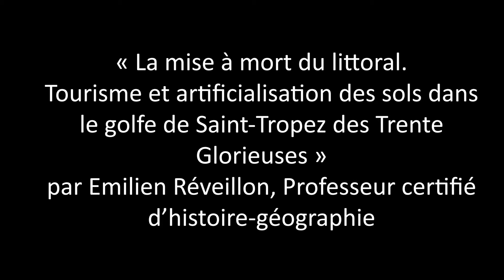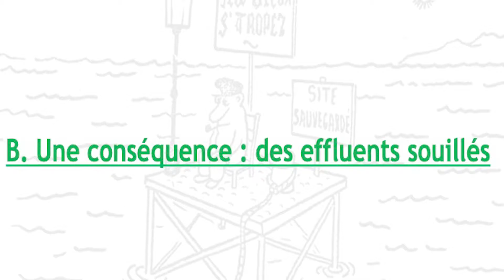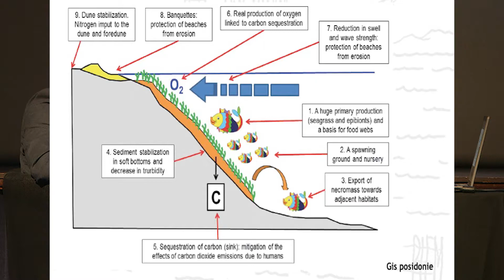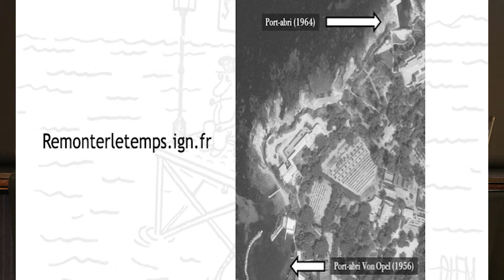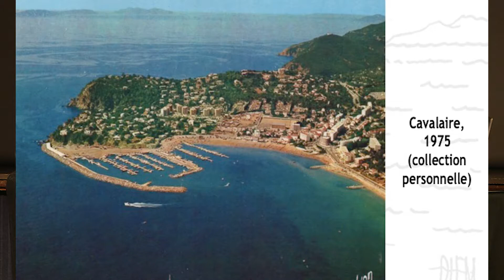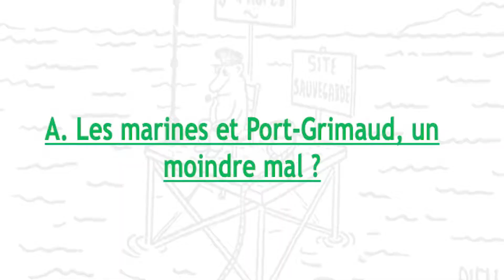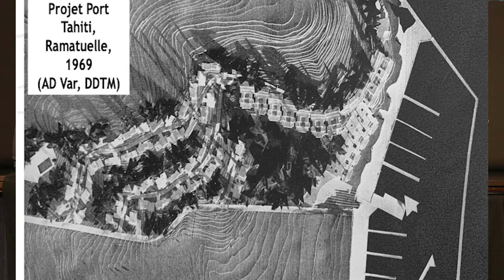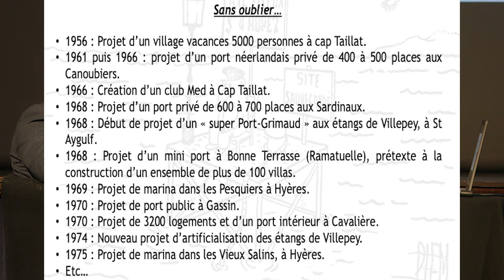La mise à mort du littoral. Tourisme et artificialisation des sols dans le golfe de Saint-Tropez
Par Emilien Réveillon, Professeur certifié d’histoire-géographie.

Conférence proposée lors des 21es Rencontres Histoire et Patrimoine des Maures, le 12 mas 2022 à Saint-Tropez.